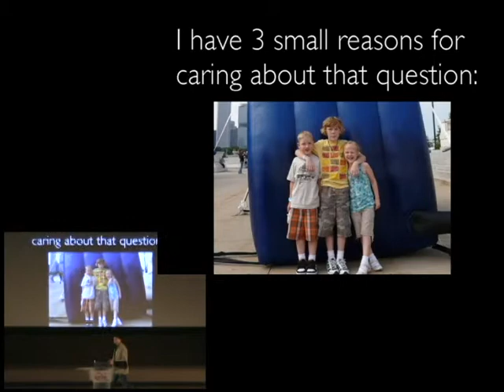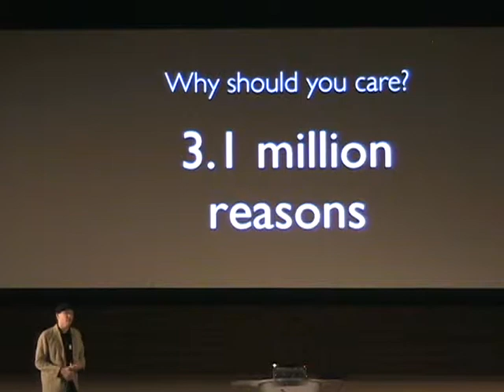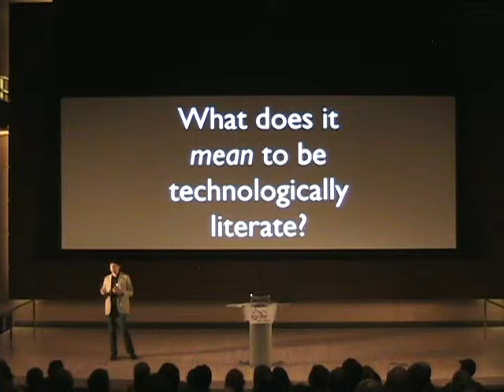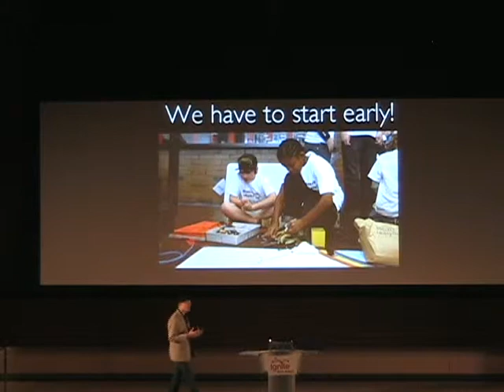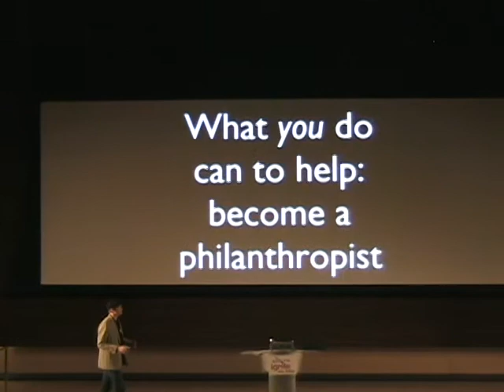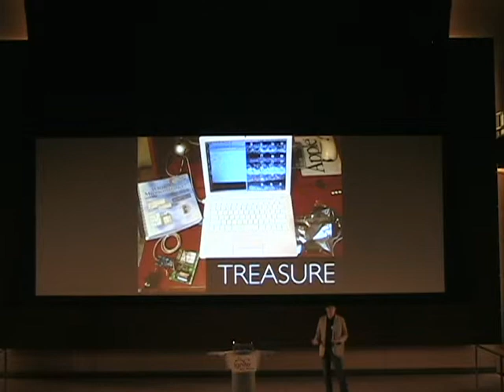20091106-IgniteA2-Talk12-Bill Van Loo - Are our kids technologically literate?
Bill Van Loo
Are our kids technologically literate?